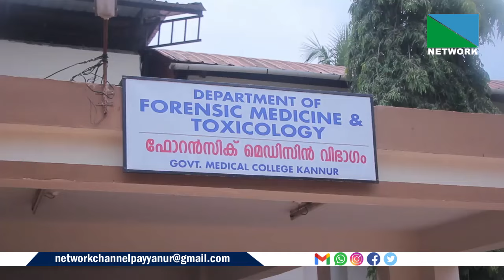പരിയാരത്തെ കണ്ണൂര്‍ ഗവ. മെഡിക്കല്‍ കോളേജ് ആവശ്യത്തിന് ഫ്രീസറുകള്‍ ഇല്ലാത്തത് വലിയ ബുദ്ധിമുട്ട്